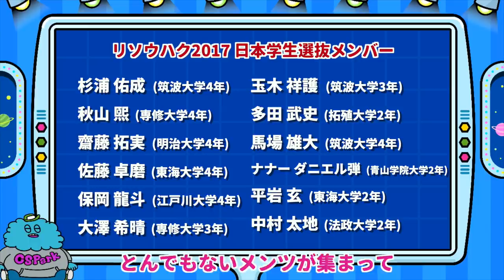【バスケ伝説の試合】史上最強メンバーが集結！日本学生選抜vs韓国学生選抜｜フルゲームウィーク #6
🏆2017年・第40回李相伯盃日韓学生バスケットボール競技大会
🆚日本学生選抜vs韓国学生選抜 GAME1

▼日本学生選抜メンバー▼ 　●がスターティングメンバー

● #4 杉浦 佑成（筑波大学4年／195cm／福大大濠高／現：島根スサノオマジック）
#5 秋山 煕（専修大学4年／178cm／東海大浦安高／現：山形ワイヴァンズ）
●#6 齋藤 拓実（明治大学4年／172cm／桐光学園高／現：名古屋ダイヤモンドドルフィンズ）
●#7 佐藤 卓磨（東海大学4年／194cm／東海大四高／現：千葉ジェッツ）
#8 保岡 龍斗（江戸川大学4年／186cm／日体柏高／現：秋田ノーザンハピネッツ）
#9 大澤  希晴（専修大学3年／195cm／長野俊英高）
#10 玉木 祥護（筑波大学3年／195cm／札幌旭丘高／現：レバンガ北海道）
#12 多田 武史（拓殖大学2年／185cm／八王子高／現：秋田ノーザンハピネッツ）
●#13 馬場 雄大（筑波大学4年／195cm／富山第一高／現：Texas Legends）
#14 ナナー ダニエル弾（青山学院大学2年／197cm／横須賀学院高／現：琉球ゴールデンキングス）
●#15 平岩 玄（東海大学2年／200cm／土浦日大高／現：アルバルク東京）
#16 中村 太地（法政大学2年／190cm／福大大濠高／現：京都ハンナリーズ）

※動画・概要欄の学年表記は全て2017年当時のものです

📣フルゲームウィーク配信スケジュール変更のお知らせ
明日予定していましたリソウハクGAME3は
スペシャルゲストの解説出演が急遽決定しましたので
近日収録し、後日公開させていただきます！
突然の変更となり、申し訳ございません。

 詳しい日程はCSParkのコミュニティ投稿から！